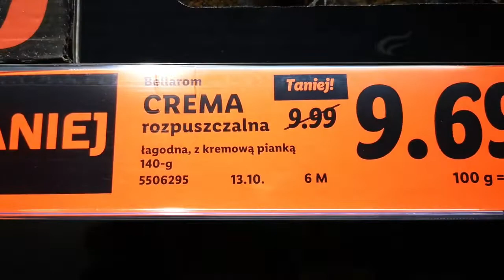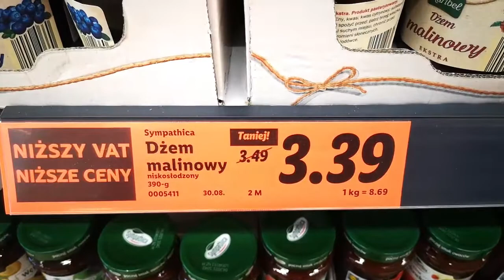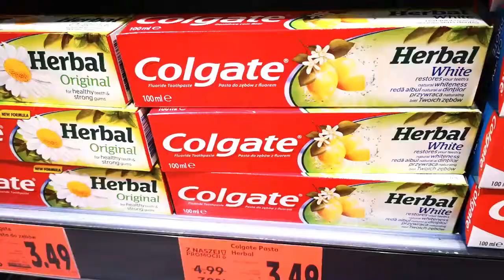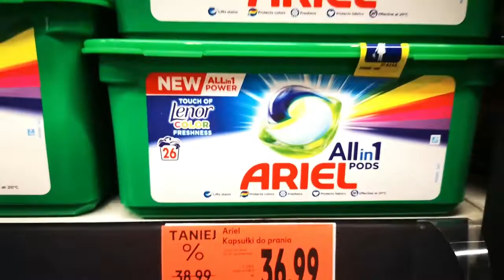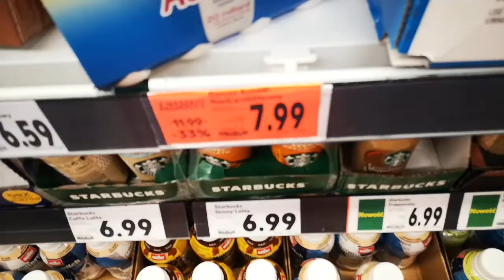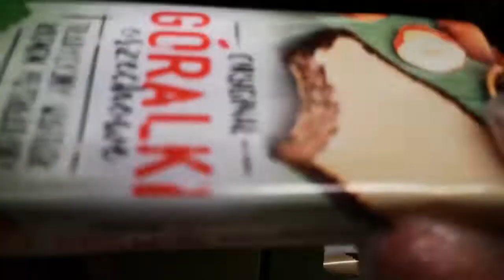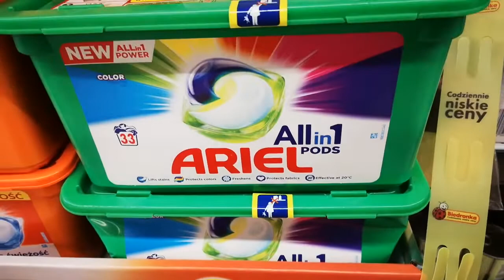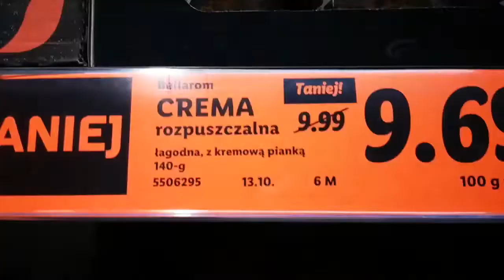ГДЕ ВЫГОДНО ПОКУПАТЬ В ПОЛЬШЕ. КАК СЭКОНОМИТЬ НА ПОКУПКАХ. ЭКОНОМНЫЕ ЛАЙФХАКИ. ЖИЗНЬ В ПОЛЬШЕ 2020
Что купить в Польше дешево и выгодно. Давно уже не секрет, что в соседнюю Польшу многие ездят даже за продуктами питания а где и что выгодно купить м сэкономить я вам расскажу в этом видео.